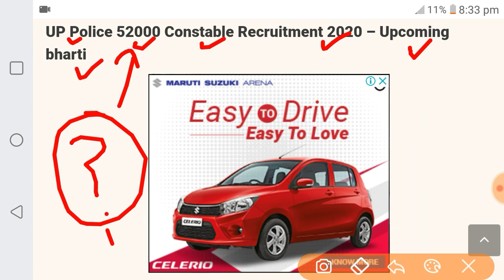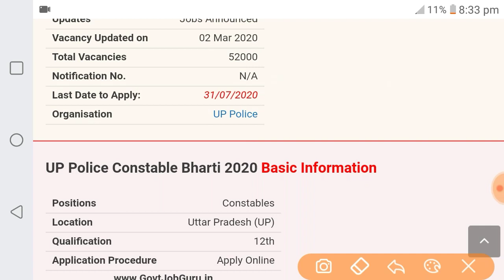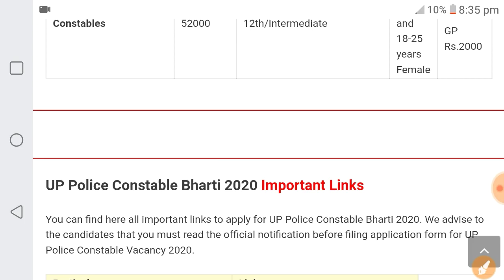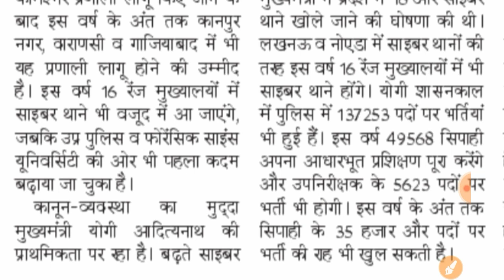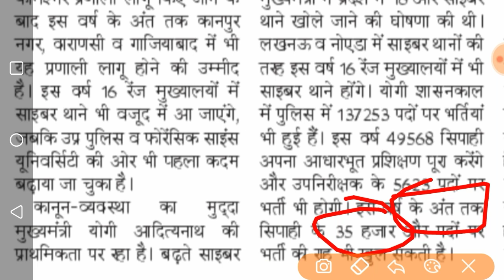UP Police 52000 नई भर्ती 2020 | Up police New Vacancy 2020 | Upp new Bharti 2020 | Upp online form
UP Police नई भर्ती 2020 | Up police New Vacancy 2020 |Upp new Bharti 2020 online form

UP Police constable SI नई भर्ती 2020 | Upp new Bharti 2020 online form | Up police New Vacancy #2020

UP Police 52000 नई भर्ती कब 2020 | Up police New Vacancy 2020 |Upp new Bharti 2020 online form

UP Police 35000 नई भर्ती 2020, Big Update,  Up police New Vacancy 2020, Upp new Bharti 2020, online form,
UP Police 52000 नई भर्ती कब 2020,

Covid-19